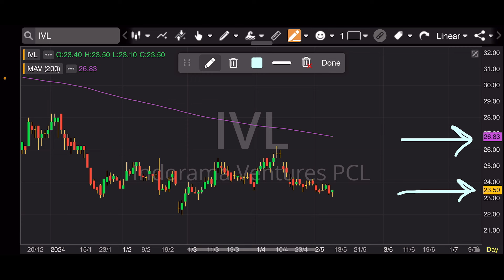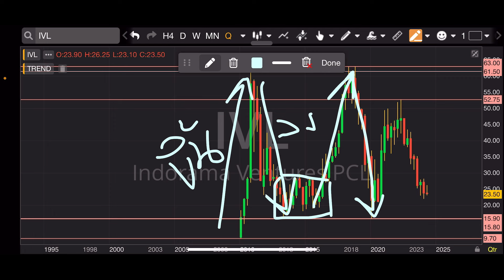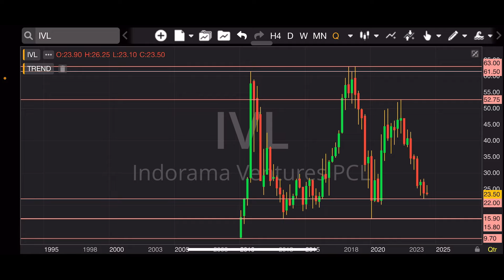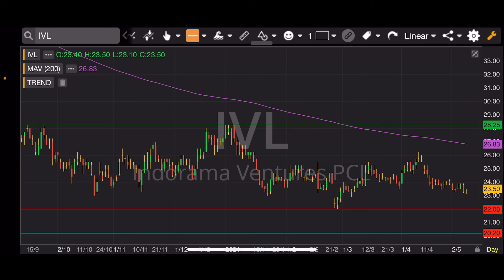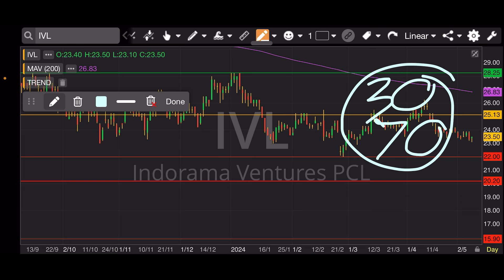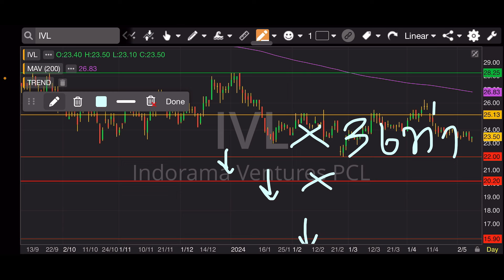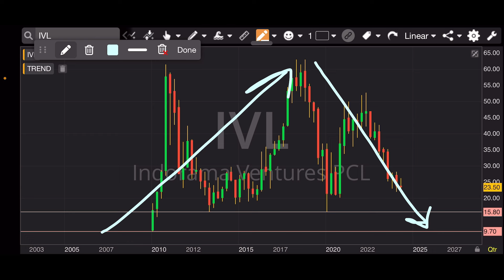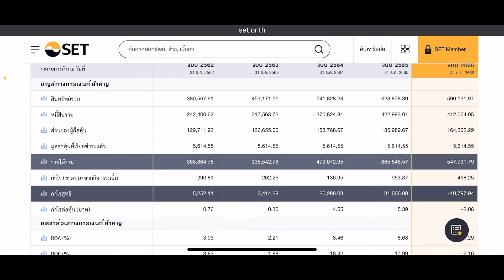EP.1317 EP.พิเศษ ⭐️สรุป⭐️คัดกราฟหุ้นโซนราคาถูก ประเมินมูลค่าหุ้น SET100 SET50 แบบแยกรายตัว IVL